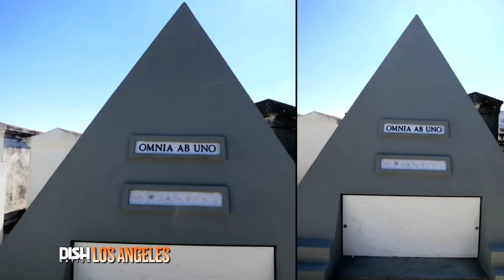NICOLAS CAGE BLEW HIS $150 MILLION FORTUNE ON STRANGE PURCHASES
You might understand why Nicolas Cage  tried to steal the Declaration of Independence after you hear how he blew his $150 million fortune!

Nicolas Cage was once worth $150 million, but unfortunately, he lost most of the money to odd purchases resulting in foreclosures and owing the IRS $6.3 million. How did he get here?

Well, it's  complicated. He once owned 15 residences including a $3.4 million haunted mansion. This is separate from his two castles in Europe. Don't forget that private island in the Bahamas. Other bizarres items include a 9ft tall burial tomb, shrunken pygmy heads, a pet octopus and a dinosaur skull he eventually had to return because it was stolen.

What's the weirdest thing you've purchased?